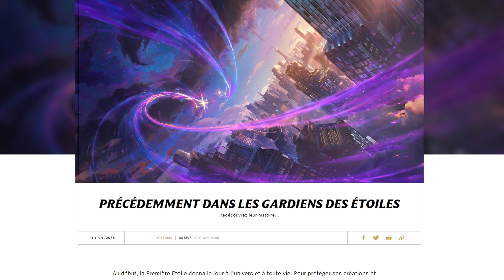STAR GUARDIAN : L'HISTOIRE résumée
Si jamais vous avez des questions ou autres n'hésitez pas à me le faire savoir dans les commentaires !